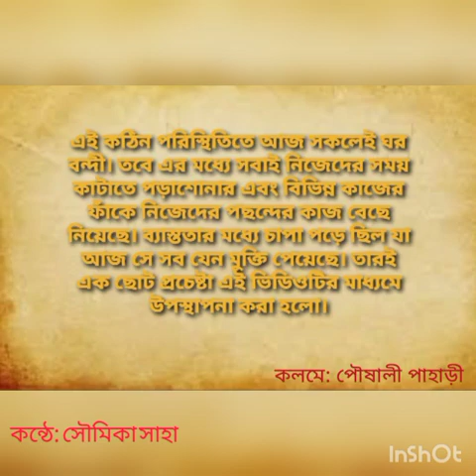Treasure Hunt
Video from Department of Geography, Mentoring Class Output